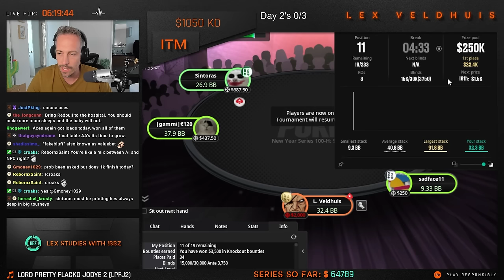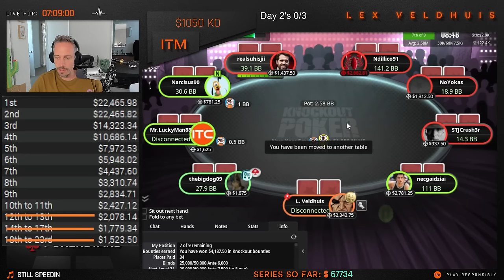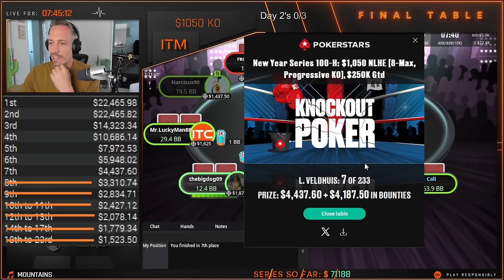Making ENEMIES at the tables 🤬 Poker Highlights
Lot's of bounties and $45,000 up top in a $1k PKO New Years Series event! Check out the highlights from the past new years series live streams.